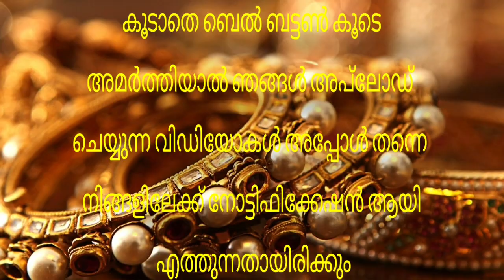Today goldrate | 07/05/2023 | ഇന്നത്തെ സ്വർണവില |kerala gold rate today